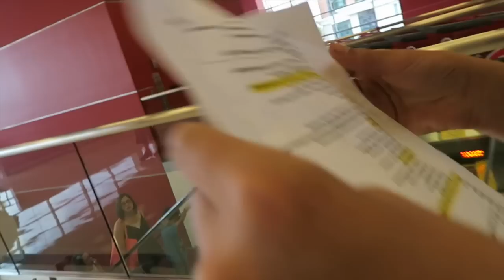I'm Going Away! (WK 242.2) | Bratayley